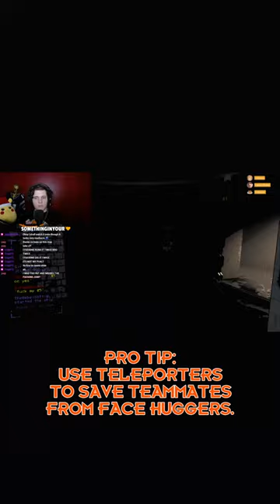Use Teleporters to Beat Face Huggers in Lethal Company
Welcome, fearless adventurers, to TheRebelDottie Gaming! Embark on a spine-tingling journey through the shadows with Lethal Company, the cutting-edge co-op horror game that promises a rollercoaster of fear and laughter. Join me, TheRebelDottie, as we confront the unknown and dive into the abyss together.

🎮 In this heart-pounding episode:

Dark Descent: Prepare for a harrowing plunge into the ominous world of Lethal Company. Encounter nightmarish creatures, decipher cryptic puzzles, and unveil the haunting secrets concealed in the darkness.

Laughs Amidst Horror: Experience unexpected moments of humor as we navigate through spine-chilling encounters. Watch genuine reactions, unexpected twists, and shared laughter that turns fear into a memorable, entertaining experience.

Co-op Survival Tactics: Dive into the heart of co-op gameplay as we confront the relentless horrors of Lethal Company. Explore the power of teamwork, communication, and strategic thinking essential for survival in the face of terrifying challenges.

Stay Informed: Stay on the cutting edge of horror gaming with the latest updates, features, and scares that keep Lethal Company at the forefront of the co-op horror genre. Be prepared for unexpected twists and turns that will keep you on the edge of your seat.

Giveaways & Fan Shoutouts: Keep an eye out for thrilling giveaways and special fan shoutouts as a token of gratitude for your unwavering support. Your participation makes TheRebelDottie Gaming community thrive!

Join our growing community, and let's conquer the eerie realms of Lethal Company together!

👻 Lethal Company is where horror meets camaraderie, and TheRebelDottie is your fearless guide through the abyss. Thank you for being part of this chillingly entertaining gaming journey!